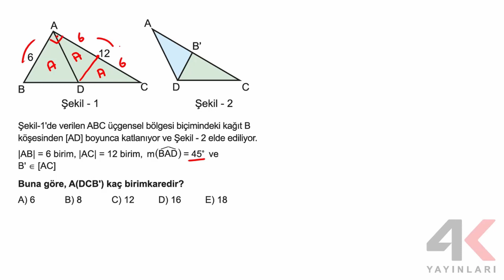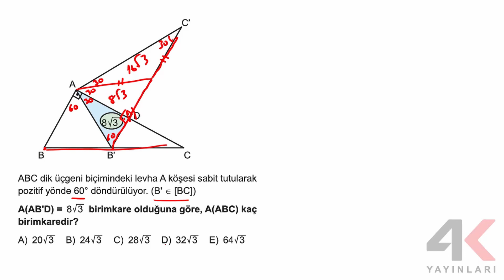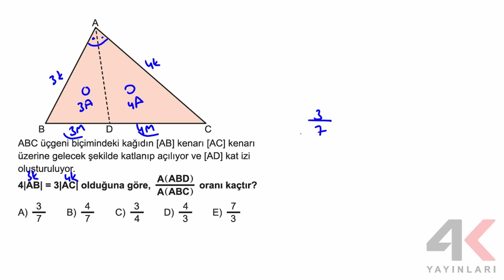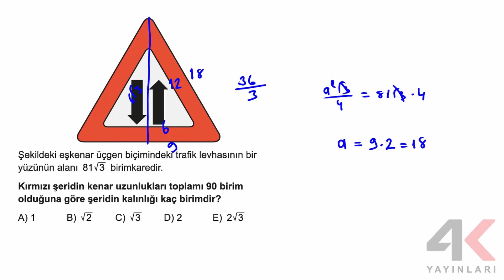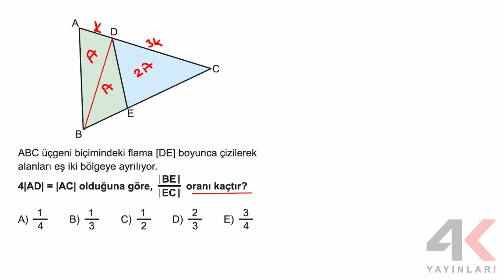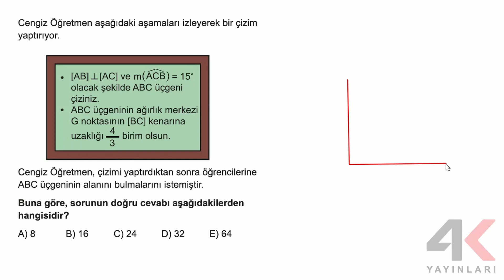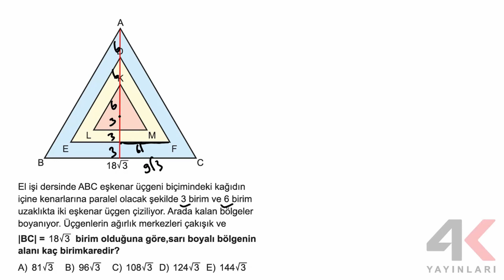4K ATY Geometri Soru Bankası Bölüm 11 Test 05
4K ATY Geometri Soru Bankası Bölüm 11 Test 05

🎞 Soru Listesi
▶ 00:00:00 Bölüm
▶ 00:00:00 Soru 1
▶ 00:00:53 Soru 2
▶ 00:02:16 Soru 3
▶ 00:03:15 Soru 4
▶ 00:04:35 Soru 5
▶ 00:05:52 Soru 6
▶ 00:06:44 Soru 7
▶ 00:08:02 Soru 8